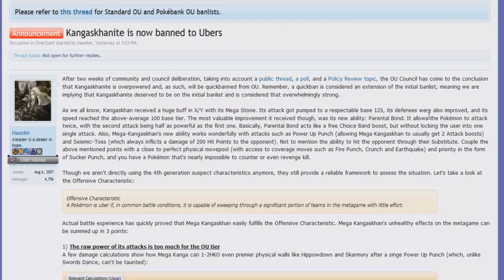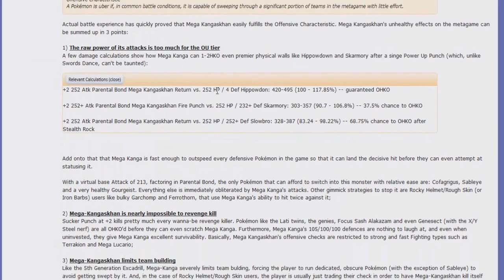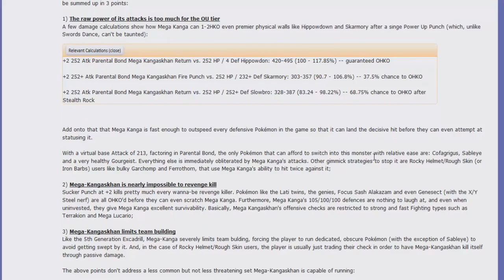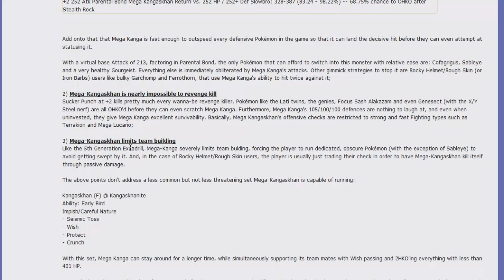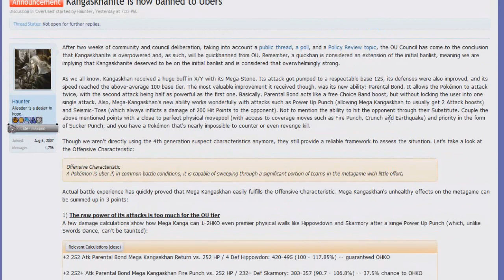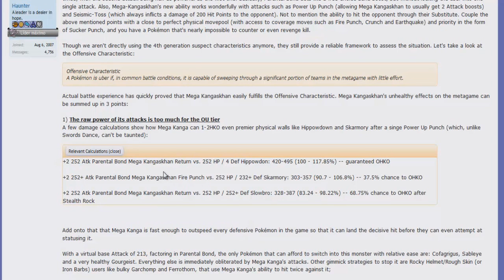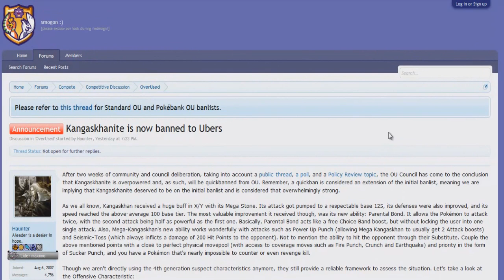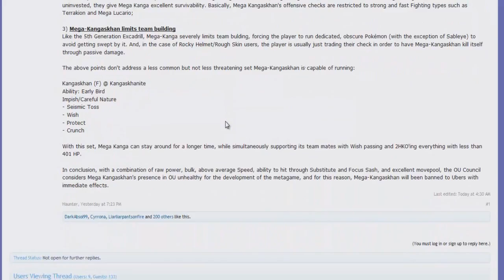MEGA KANGASKHAN BANNED! - Competitive Crunch Part 22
Smogon has banned Kangaskhanite from their metagame and Mega Kangaskhan now resides in the Ubers. The raw power with Parental Bond, lack of counters or even checks and the fact it limits team building, lead into a quickban of Mega Kangaskhan.